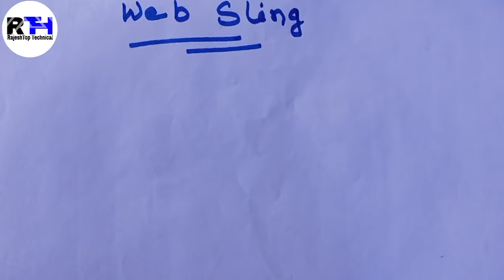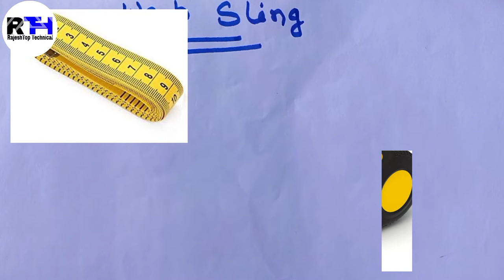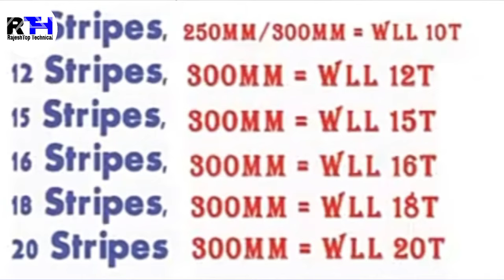Web Sling capacity || Load Calculation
Jai Hind,

You can learn in this video, how to calculate (SWL) of web sling.
Dosto ies video me aap janege ki industry me web slings ka istemal ham machine ko ek jagah se dusri jagah rakhane me prayog karte hain. Web slings ka istemal bhari samano ko uthane ke liye bhi istemal karte hain, ese me hame ye malum hona chahiye ki kitna colour wala Web slings  kitna ton weight utha sakta hai. iske liye ek aashan sa formula hota hai jiske prayog kar web slings weight Calculation kar sakte hai. yani ki ies formula se kisi bhi web slings ka SWL calculate kar sakte hai.
asha karta hun ye video aapko pashand aayegi.

Thanks